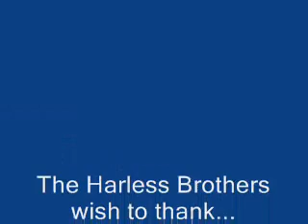Harless Brothers - Sexy Thang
Stevie Ray Vaughan Remembramce Ride & Concert October 7, 2012. Nick Harless, Tony Harless, and Kacy Perry perform an original song.